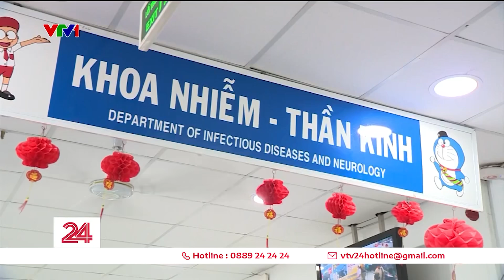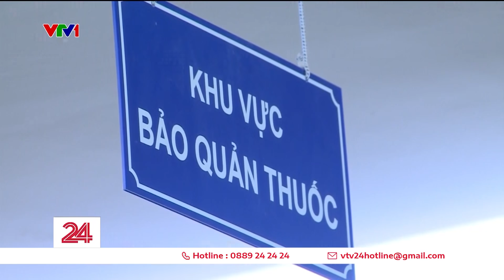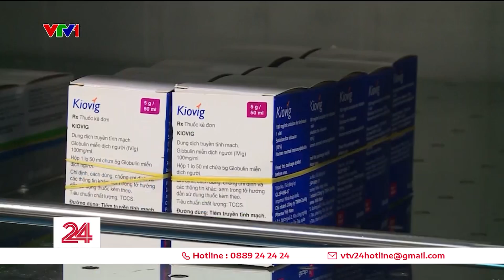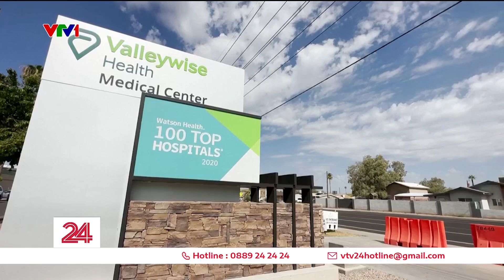Thời sự toàn cảnh 8/8: Đi tìm lời giải cho bài toán trữ thuốc hiếm | VTV24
00:00 Những tin chính
00:40 Phát hiện dòng chảy ngầm dưới đoạn sụt lún ở Đắk Nông
01:19 Khởi tố 3 đối tượng đốt pháo sáng ở sân Hàng Đẫy
02:05 Loay hoay trữ thuốc hiếm
10:15 75% số trẻ em ở Nam Á đối mặt với nắng nóng khắc nghiệt
11:00 Bệnh viện Mỹ quá tải do nắng nóng cực đoan
12:30 Bắt giữ hơn 1000 đối tượng buôn người
13:00 Phát hiện loại khuẩn ngăn muỗi truyền bệnh sốt rét
13:45 Thành phố ở Bỉ quá tải vì khách du lịch
15:15 Cúc Phương là Vườn Quốc gia hàng đầu Châu Á
16:00 Mang làng về phố qua những bức vẽ 3D